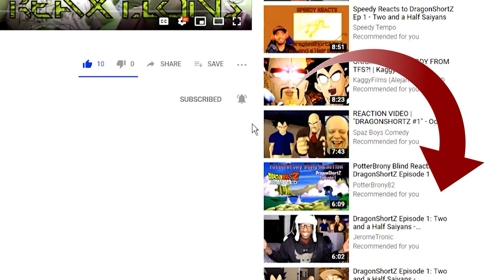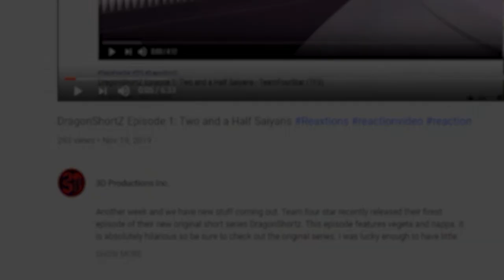TRUNKS vs ICHIGO | Battle Mode Ep. 32 ReaXtions | Axel Grave Reaction Video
A bleach nd Dragon Ball Z mashup isn’t unheard of, but it is unseen so far here on Battlemode. I am excited to see and weigh in on this battle as I love both of these characters!